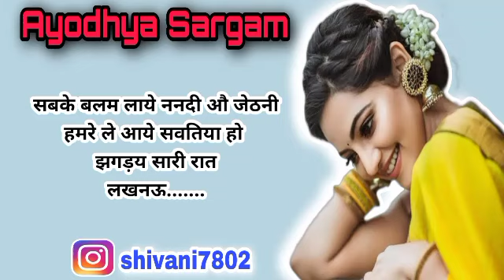2023 का जबरदस्त नाच गीत |nachgeet |लखनऊ शहरवा कय गजरा हो महकय सारी रात |naktageet |नकटा गीत |nach